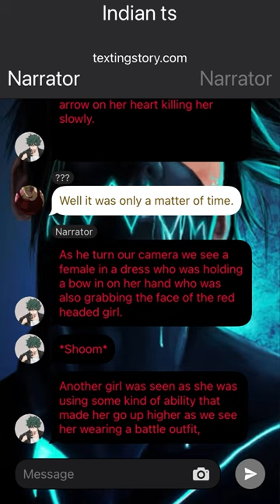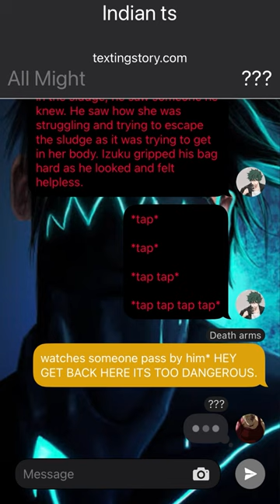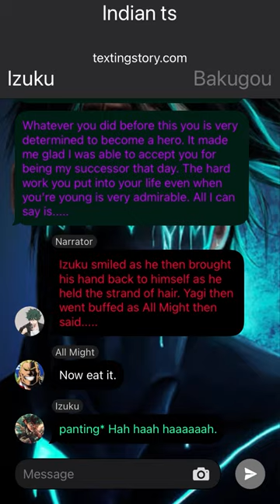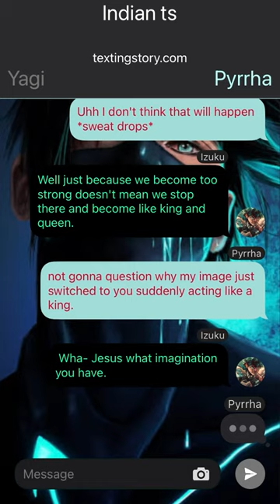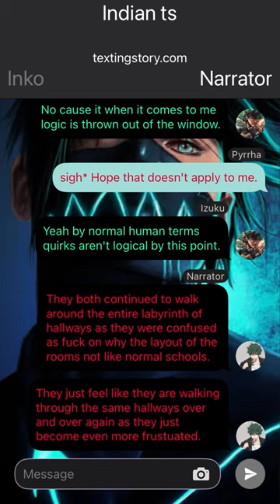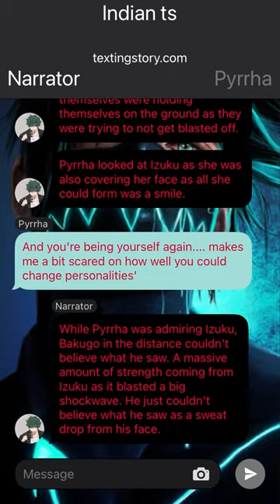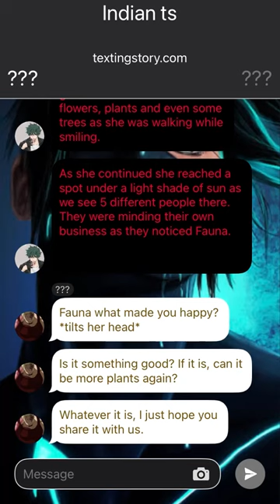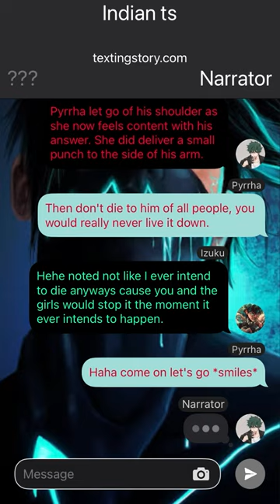Rising Hero Deku Texting Story// Izuku X RWBY //One-Shot //